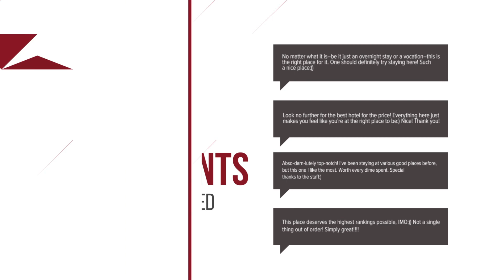Hotel Athina hotel review | Hotels in Karavomylos | Greek Hotels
Hotel Athina hotel video review. Hotels in Karavomylos, greek 3 stars hotels.